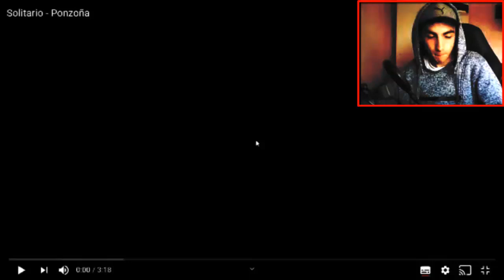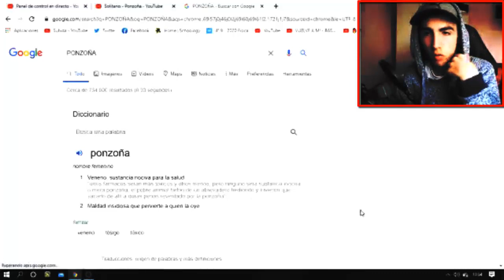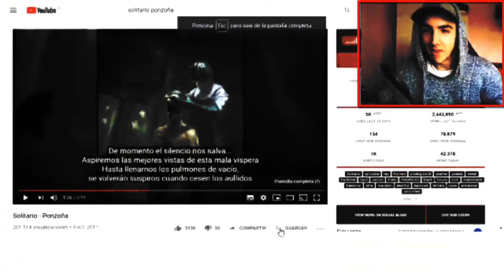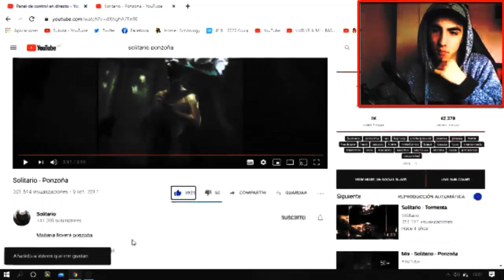SOLITARIO - PONZOÑA - REACCIÓN